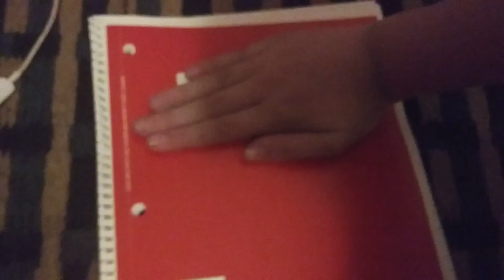Old art..... warning cringe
Why did I make this and how am I still stable